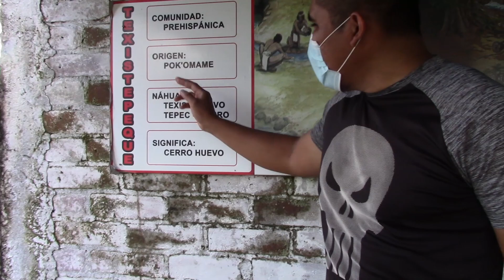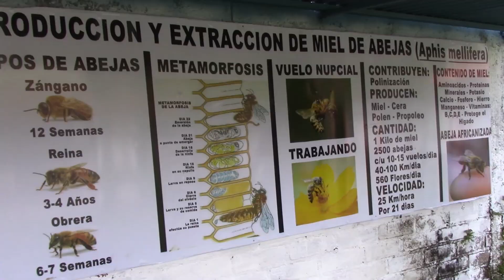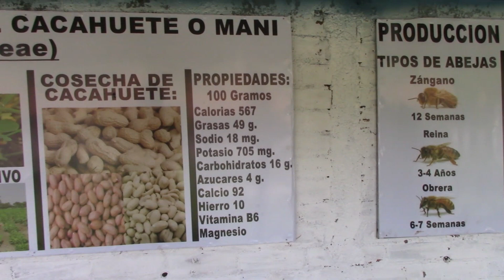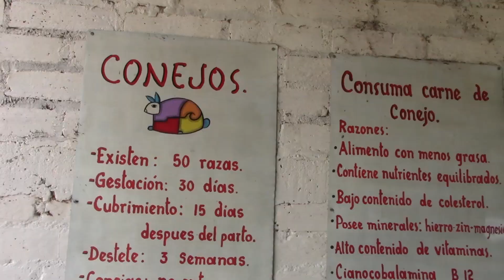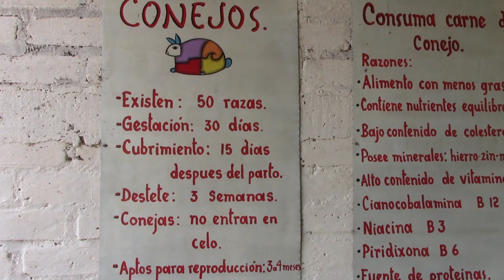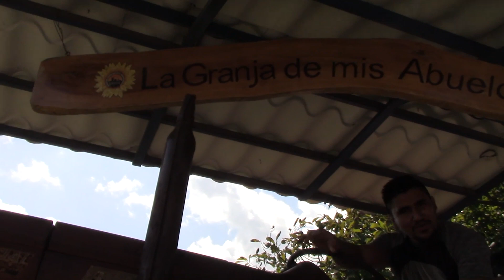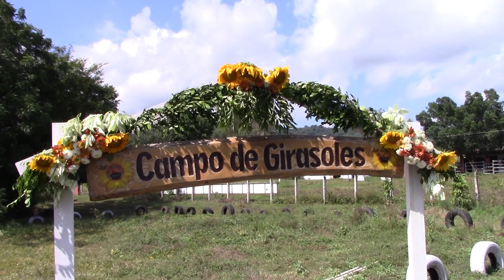Jardín de GIRASOLES 🌻 TEXISTEPEQUE EL SALVADOR 🌎 La Granja de mis abuelos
Hola amigos este día les comparto una excelenten opción para visitar si eres amante de las flores, el lugar se encuentra en Texistepeque y el valor de la entrada es de $3.00 por persona el cual incluye el tour
Los fines de semana venden comida como chicharrones, gallina, etc. Con un valor de $6.00 el plato que prefieras.

Aclaro los videos que realizo no son pagados, únicamente lo hago para mostrarles lugares bonitos y los precios los doy para que tengan una idea.